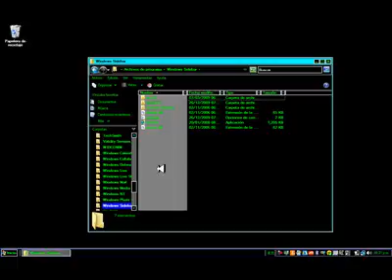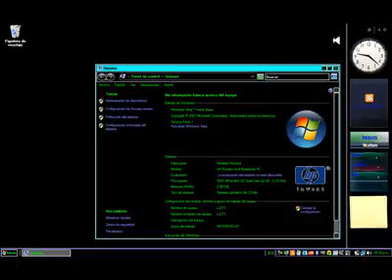Windows Sidebar On Windows Vista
Sidebar